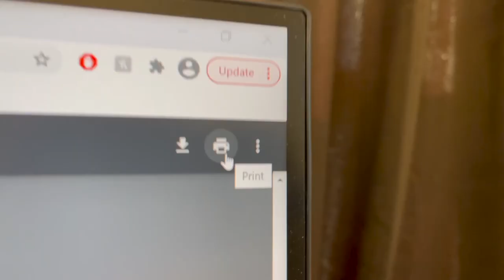Monkey Beaver Day 1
A morning routine at Monkey Beaver. Panther Kits for the Echo 2511 are back in stock!

We will announce the 1K subscriber winner for $100 store credit tomorrow!